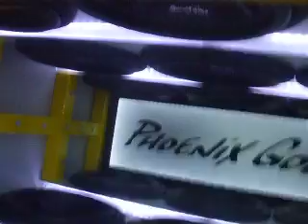PG Astra making too much noise for the comp